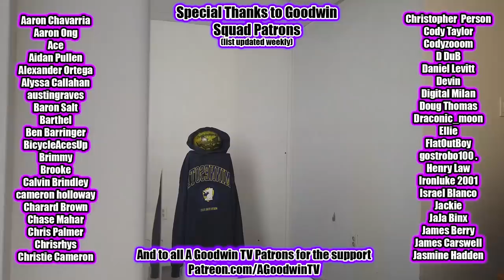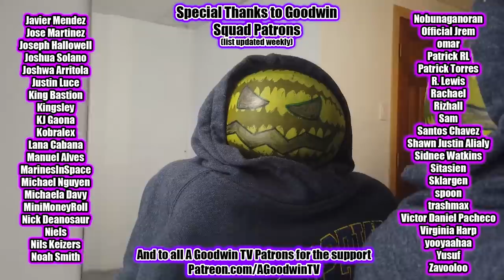THE DRAGON PRINCE 2x6 Reaction and Commentary - Dragon Prince: Heart of a Titan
The Dragon Prince season 2 reaction continues!

In this video I react to Dragon Prince Season 2 Episode 6: Heart of a Titan

In Heart of a Titen we get part two of Viren's flashback and Harrow's letter.
Harrow encourages Callum to be free from history, free to make his own choices and find who he wants to be.

Viren continues his attempt to persuade Anya through the stories of the three legendary queens.